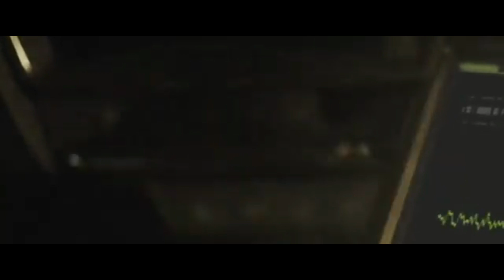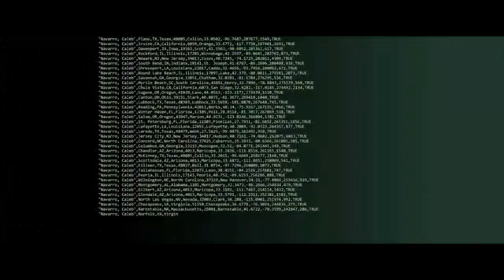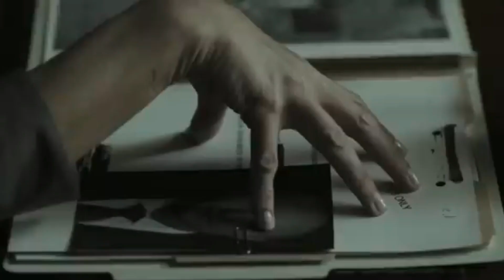Mereka membangun kan kematian sendiri